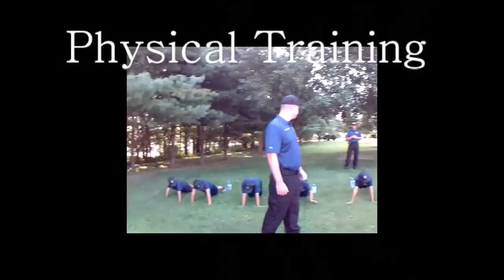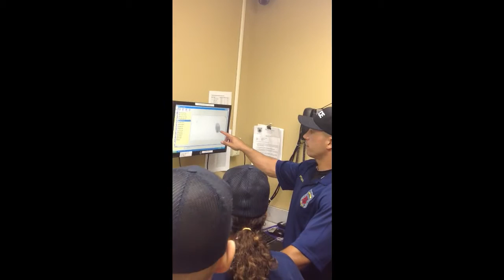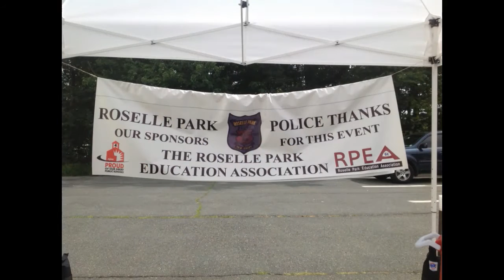2014 ROSELLE PARK POLICE YOUTH ACADEMY FINAL VIDEO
2014 ROSELLE PARK YOUTH ACADEMY VIDEO - RECONSTRUCTED - Apologies to parents and cadets for the long wait.